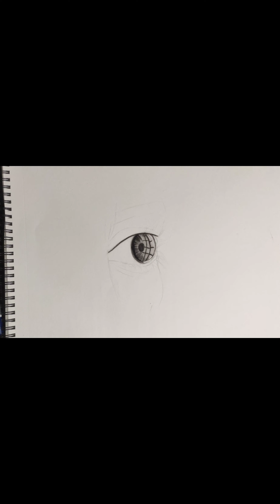Realistic eye/ easy eye sketch/eye sketch for beginners/charcoal+graphite work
show some love and keep supporting ❤️💓

dm for paid sketches ❤️✌️

All type of artworks, pencil sketches , watercolor, acrylic colour,oils
Drawing techniques

Painting tips

Sketchbook ideas

Watercolor painting

Acrylic painting

Oil painting

Portrait painting

Landscape painting

Abstract art

Charcoal drawing

Colored pencils

Digital art

Mixed media

Art supplies

Art studio tour

Artist vlog

Creative process

Art inspiration

Speed painting

Realistic art

Impressionist painting

Modern art

Contemporary art

Art history

Famous artists

Art exhibitions

DIY art projects

Art materials review

Art challenges

Art critique

Art gallery

Art therapy

Figure drawing

Botanical illustration

Street art

Graffiti art

Art restoration

Art commissions

Art collections

Art events

Art books

Art workshops

Art contests

Art museums

Art documentaries

Art quotes

Art theory

Art education

Art career

DIY framing

Art marketing

Art pricing

Art exhibitions

Art criticism

Art tutorials for beginners

Fine art

Surrealism

Cubism

Hyperrealism

Expressionism

Pop art

Conceptual art

Sculpture techniques

Ceramic art

Pottery

Calligraphy

Ink wash painting

Gouache painting

Encaustic painting

Art and science

Art and technology

Art and nature

Art and spirituality

Art and politics

Art and identity

Art and emotions

Art and history

Art and society

Art and philosophy

Art and psychology

Art and innovation

Art and fashion

Art and literature

Art and film

Art and dance

Art and photography

Art and diversity

Art and activism

Art and the environment

Art and travel

Art and food

Art and technology

Art and self-expression

Art and imagination